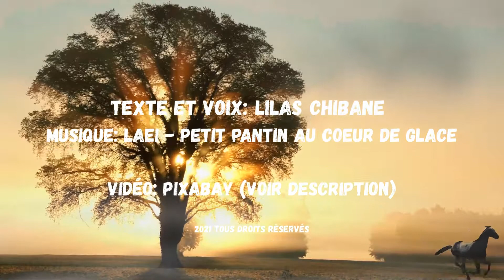L'envolée - La voix off-air de Lilas sur la musique de Laei "Le petit pantin au cœur de glace"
L'envolée
Après la traversée d'un tunnel
Long de plusieurs années
Je déploie mes ailes
Et prend mon envolée
Reliée à l'amour éternel
Par un fil d'éternité
Je traverse les aquarelles
D'un artiste inspiré
Chaque jour, je vide la corbeille
Pleine des débris de mémoires névrosées
Je les noie dans le miel
Rien ne doit plus m'influencer
C'est en soignant les séquelles
De mes épreuves passées
Que je retrouve mon naturel
Et chevauche ma liberté

Texte et voix: Lilas Chibane
Musique de: Laei "Le petit pantin au cœur de glace"
Vidéos de Pixabay:
Cave: Video by Christian Bodhi from Pixabay
Galaxy: Vimeo-Free-Videos
Cheval: Video by silvio ross from Pixabay